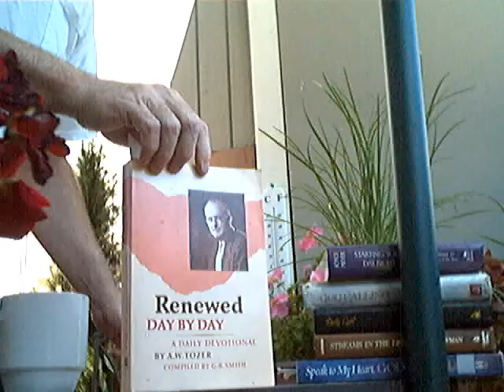Evotional: Conscience -Tozer- (June 24).wmv